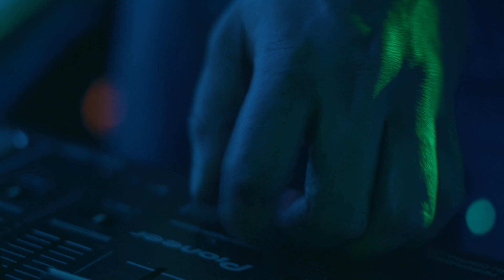Dre $tacks - Show U Hustle (July 2020 Fader Sample Flip)